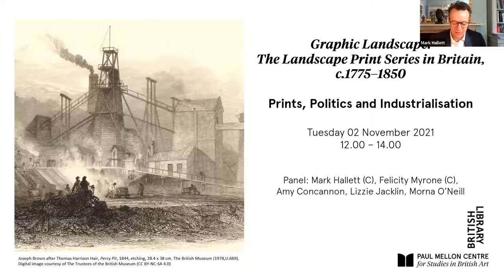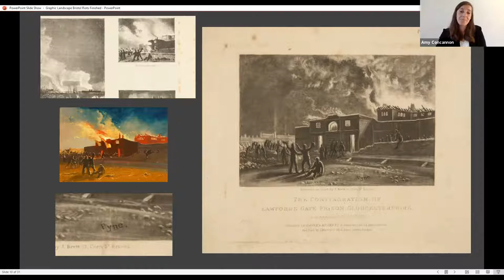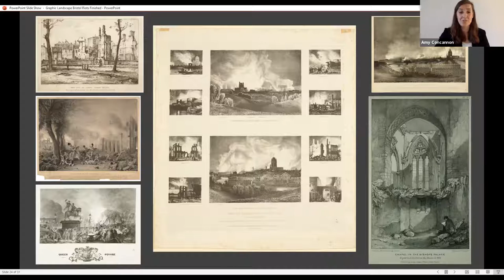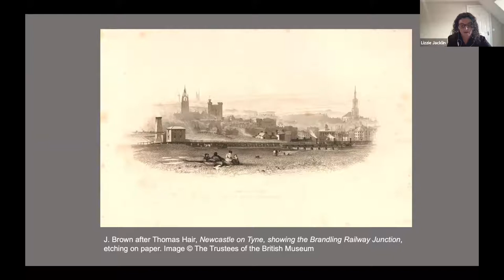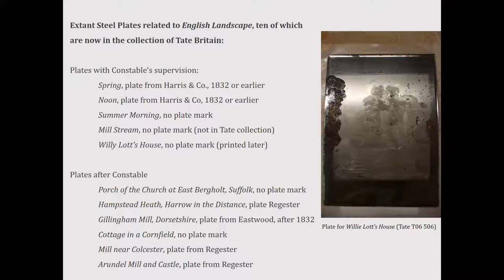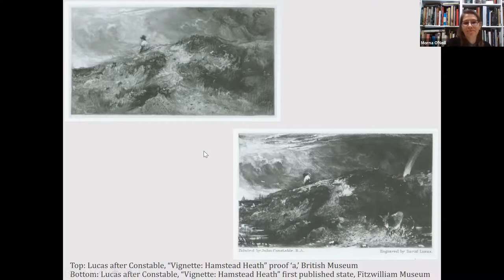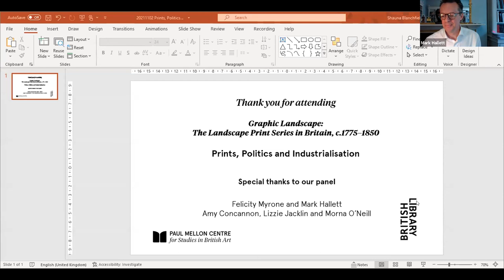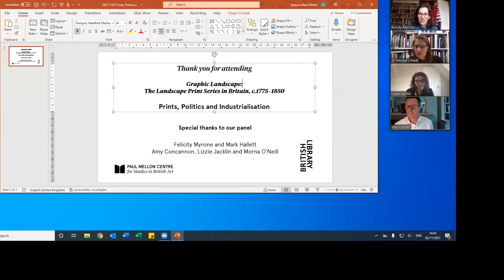Print, Politics and Industrialisation: Graphic Landscape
2 November 2021
12:00 – 2:00 pm
This event is part of the online conference programme 'Graphic Landscape: The Landscape Print Series in Britain, c.1775–1850'

12.00–12.10 Introduction by Mark Hallett (Director, Paul Mellon Centre) and Felicity Myrone (Lead Curator, Western Prints and Drawings, British Library)

12.10–12.30 Amy Concannon (Senior Curator, Historic British Art, Tate)
‘A captur’d city blazed’: Printmaking and the Bristol Riots of 1831

12.30–12.50 Lizzie Jacklin (Keeper of Art, Tyne & Wear Archives & Museums ) Mining Landscapes: Thomas Hair’s Views of the Collieries

12.50–13.00 Comfort break

13.00–13.20 Morna O’Neill (Associate Professor of Art History, Art Department, Wake Forest University) John Constable, David Lucas and Steel in English Landscape

13.20–14.00 Panel discussion and questions

Speakers
Mark Hallett is Director of the Paul Mellon Centre for Studies in British Art. He is currently carrying out research for a forthcoming exhibition devoted to Constable and Turner, and leads the Centre’s Generation Landscape research project, of which this programme of webinars is a part.

Felicity Myrone is Lead Curator of Western Prints and Drawings at the British Library. She joined the Library as Curator of Topography and led a project cataloguing and digitising George III’s maps and views, the King’s Topographical Collection and a related research project, Transforming Topography. One outcome of the latter is the British Library webspace, Picturing Places. She was awarded a 2019–20 Paul Mellon Centre Mid-career Fellowship for Art in the Library, investigating how the fused and intertwined institutional histories of the British Museum, Natural History Museum and British Library have shaped attitudes to prints and drawings. Her current project is writing a book with the support of a 2021 Getty Foundation Paper Project grant. This will be the first handbook/guide to the British Library’s prints and drawings in Printed Books, Manuscripts, Music and Maps.

Amy Concannon is Senior Curator of Historic British Art at Tate where she has worked since 2012 and co-curated exhibitions include Turner’s Modern World (2020–21) and William Blake: The Artist (2019). In 2018 she completed her PhD, entitled ‘Urban Landscape in the Age of Reform: Salisbury, Bristol, Brighton, Lambeth, c.1820–1850’ (co-supervised between the University of Nottingham and Tate). Before Tate, Amy worked at Dulwich Picture Gallery and the Wordsworth Trust where she catalogued the print series of Lake District topography.

Lizzie Jacklin is Keeper of Art at Tyne & Wear Archives & Museums where she works across the Hatton and Laing galleries. Her current exhibition at the Hatton explores the screen-printing method in relation to the gallery’s historic associations with Pop Art. She has previously held curatorial roles at Tate Britain where she contributed to the research publication J.M.W. Turner: Sketchbooks, Drawings and Watercolours, at the V&A, the Courtauld Gallery and the Hunterian, and is particularly interested in works on paper. Her book highlighting Tate’s extensive print collection is to be published in autumn 2021.

Morna O'Neill is Associate Professor of Art History in the Department of Art at Wake Forest University. Prior to her arrival at Wake Forest, she taught in the History of Art Department at Vanderbilt University and served as a postdoctoral research associate in the Department of Research at the Yale Center for British Art. Her teaching and research address the conjunction of art, design and politics in Britain from the nineteenth century. She is the author of Walter Crane: The Arts and Crafts, Painting, and Politics (Yale University Press, 2011), which won the Historians of British Art Book Prize for Best Book before 1900, and Hugh Lane: The Art Market and the Art Museum, 1893–1915, published in 2018 by Yale. She is the co-editor, with Michael Hatt (University of Warwick), of The Edwardian Sense: Art, Design, and Performance in Britain, 1901–1910 (Yale University Press, 2010) and the editor of Vesna Pavlović’s Lost Art: Photography, Display, and the Archive (Hanes Art Gallery, 2017) which won the SECAC award in 2018 for the best presentation of contemporary materials. She is co-founder and co-editor (with Anne Nellis Richter and Melinda McCurdy) of ‘Home Subjects,’ a digital humanities working group dedicated to the display of art in the private interior in Britain.